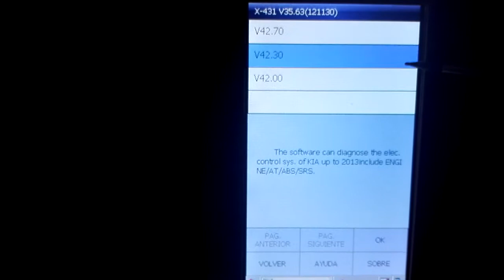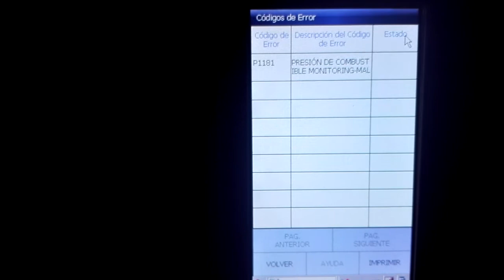codigoP1181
extracción de código de error P1181 Kia CRDi con escaner marca Launch de la serie X431, para ver la solucion al codigo puedes visitar nuestra pagina web directamente en este enlace: